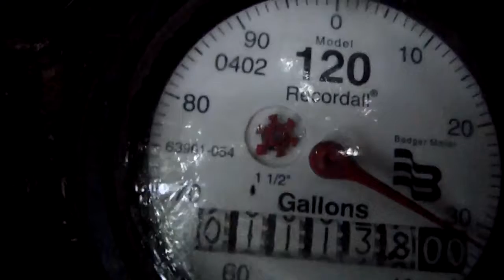6443 Water Meter